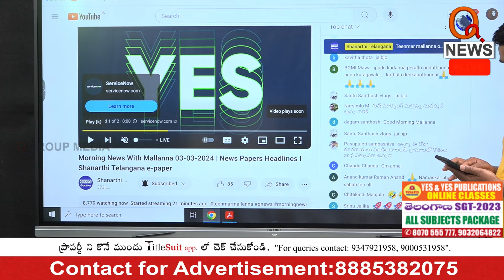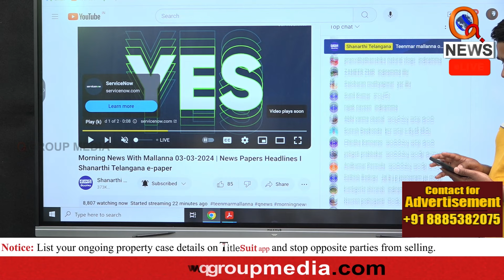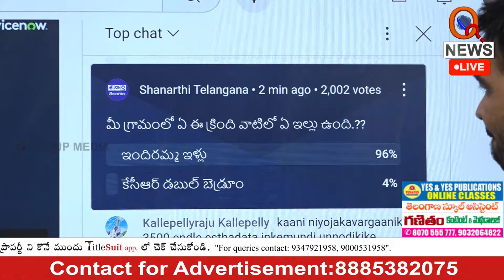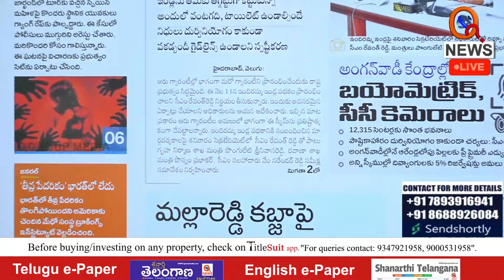11న ఇందిరమ్మ ఇండ్లు ప్రారంభం | Teenmarmallanna | Qnews